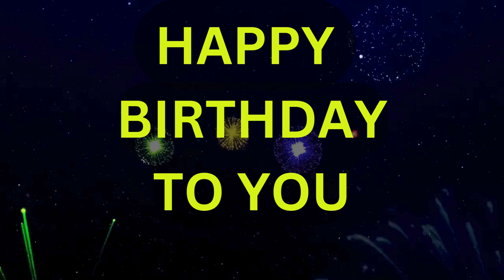Happy 46th Birthday Song - The Modern Birthday Song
Happy 46th Birthday Song
Share a Birthday Song - The Modern Birthday Song
Our Modern Birthday Song has been played well over 1 Million Times and counting on all platforms.

If you can't find your name, let us know so we can make it for you.

The Modern Birthday Song was created as an alternative to the Traditional Happy Birthday to You.
The Modern Birthday Song is similar in length, and you can add a name or age to it.  It also has a Hooray! in it to really celebrate someone's birthday. Love it or Hate it. It's here to stay.

Written by Simon P Clayson (Billion Smiles Project), Adventurer, Author, and Writer.

Add this song to your favorite streaming service, and always be ready to celebrate.

Birthday Songs With Names - By Share a Birthday Song.

There are so many names. Search the My Birthday Channel for a name, or use one of our generic videos and celebrate with a song.  Simply Share, Post, and Celebrate
If you can't find the name, put a name in the comments of any video, and we will make it for you.

It was written to be a better birthday song.
A more modern and fun-to-song song.

(Also on our Channel, "It's Your Birthday Today!")